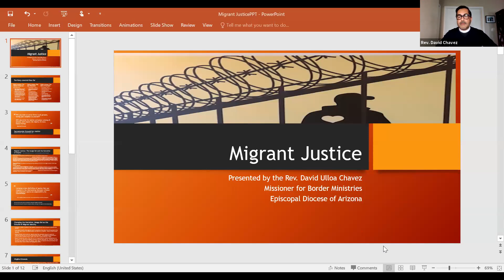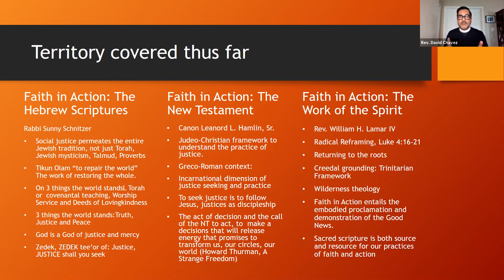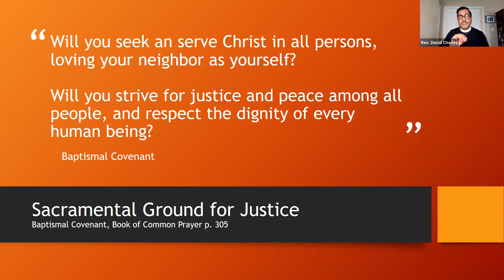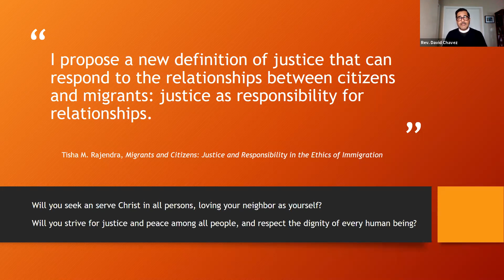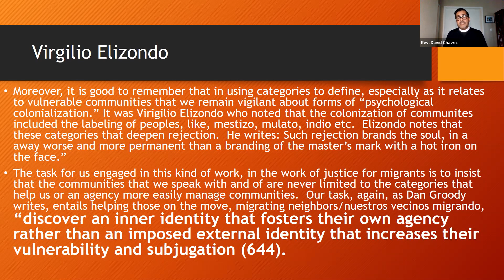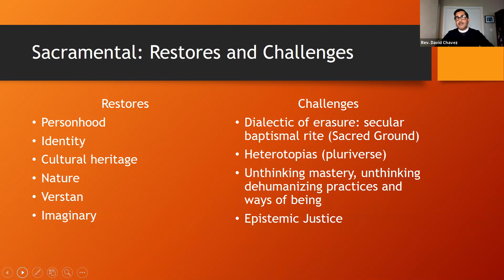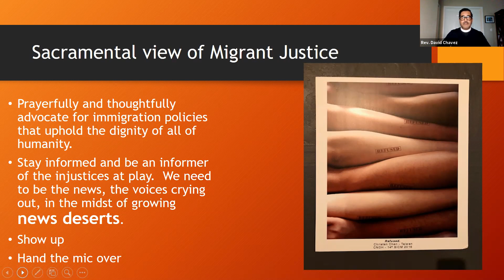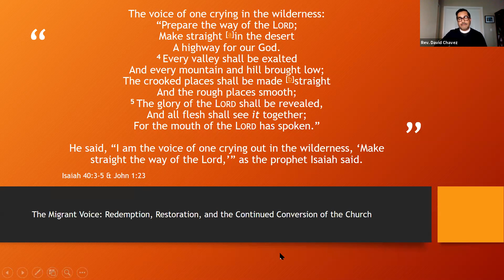Faith in Action: Rev. David Chavez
The Rev. David Ulloa Chavez discusses “Migrant Justice of the U.S. – Mexican Border.”